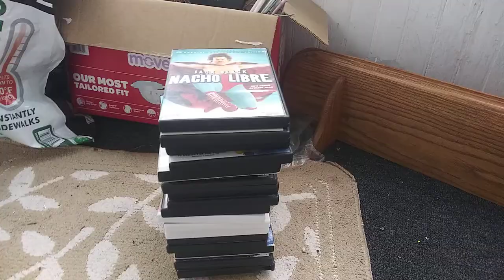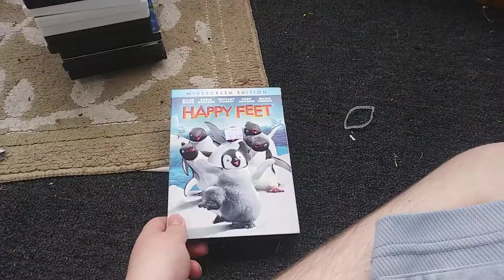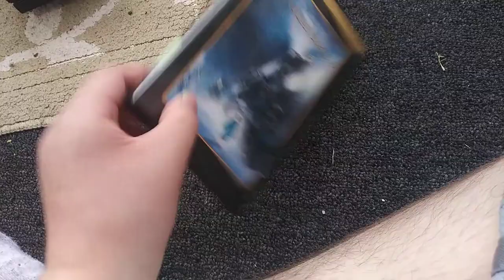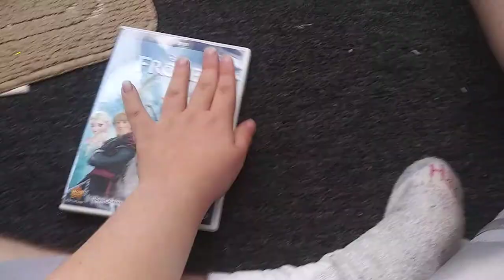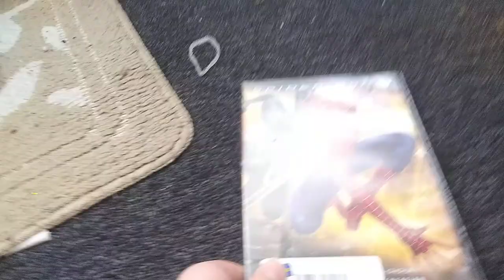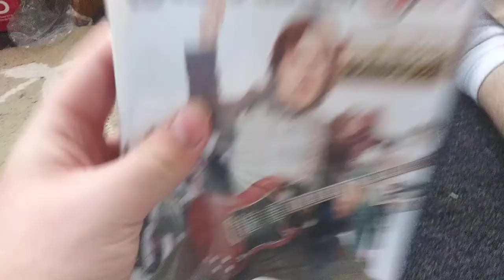DVD collection in a nutshell version 3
this is my DVD collection in a nutshell sorry has record on my front porch.